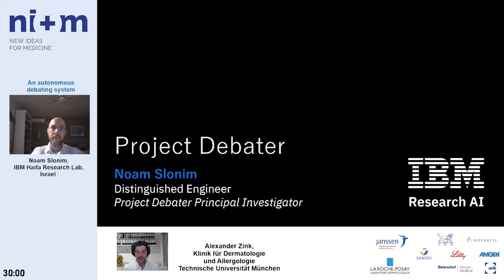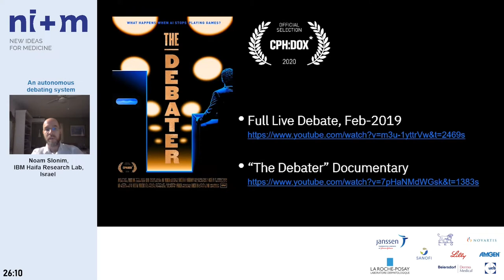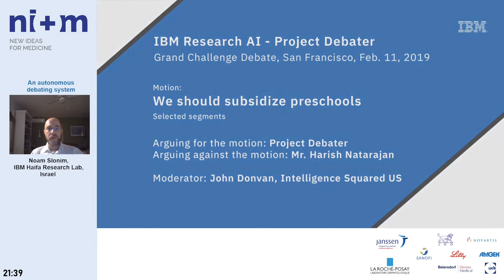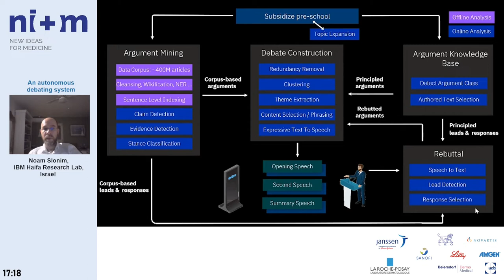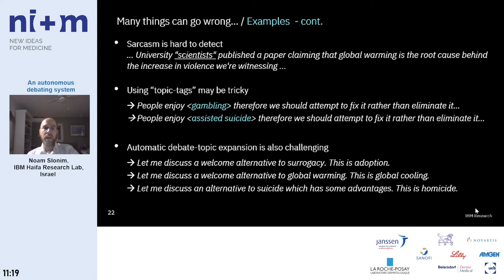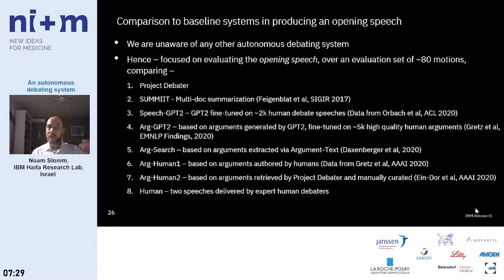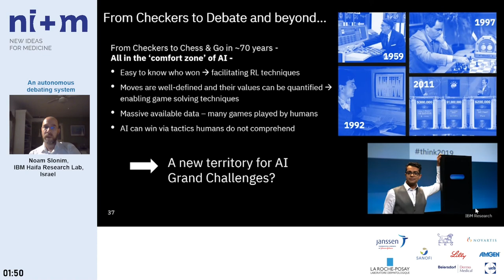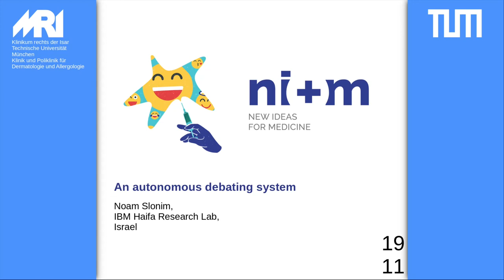[EN] NIM 5 - Noam Slonim: An autonomous debating system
Symposium, Faculty of Medicine
New Ideas for Medicine (NIM) – Digital competence for medical professionals

Talk in the context of NIM 5 on 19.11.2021
Speaker: Noam Slonim

This video is about IBM's "Project Debater". It shows the challenges and considerations that have to be made and how one would realize such a system.